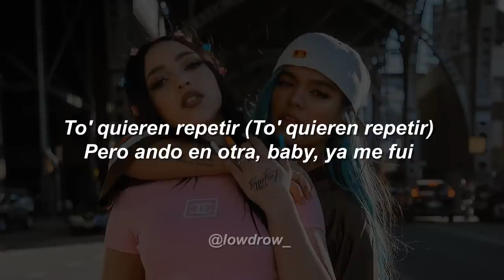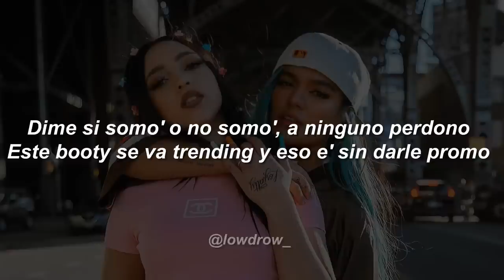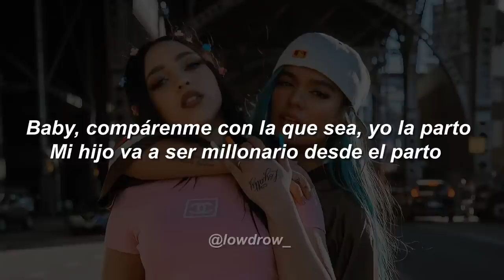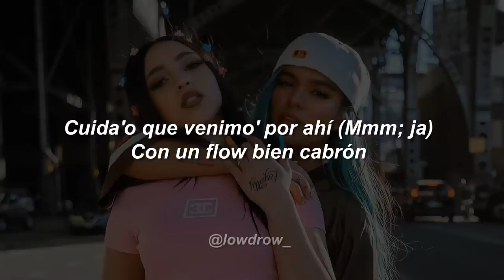KAROL G, Mariah Angeliq - EL MAKINON ❤|| LETRA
KAROL G, Mariah Angeliq - EL MAKINON